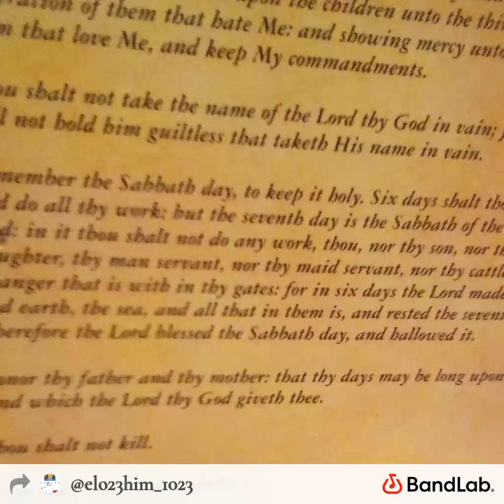REPENTANCE I HOPE THIS ONE WAKE YOU UP KING'S JUDHA ON THE RISE OETIL HGG WE PREVIL HB23ENERY